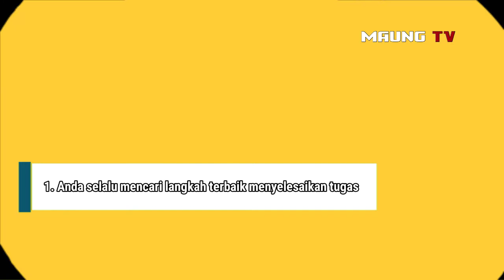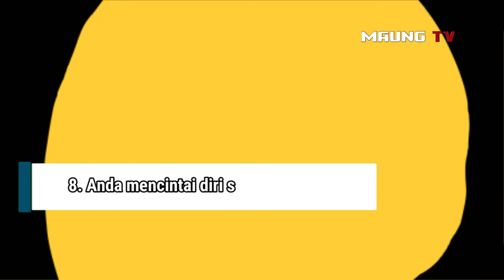8 Tanda Kamu Bakal Jadi Orang Sukses, Apa Saja Sih ?